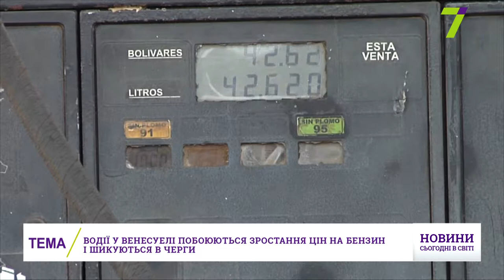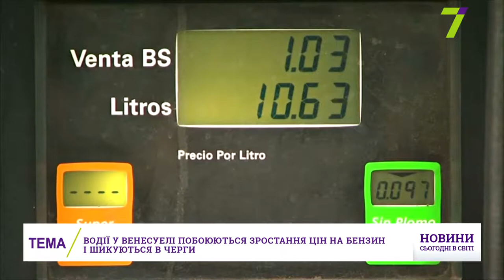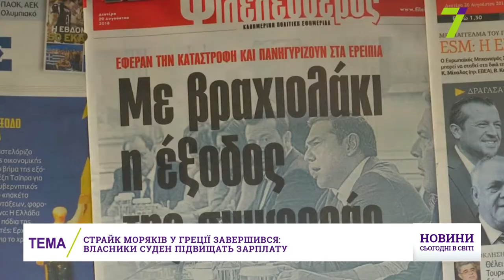Выпуск международных новостей за 17:00 5 сентября